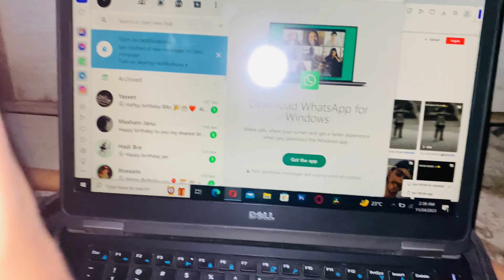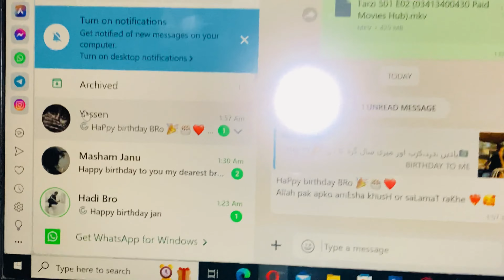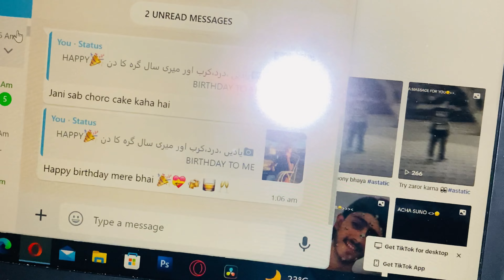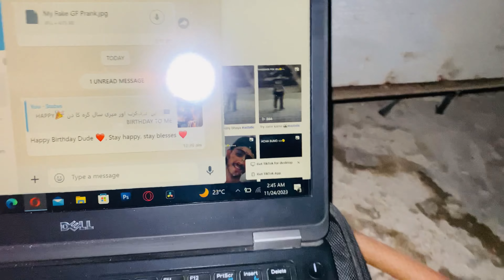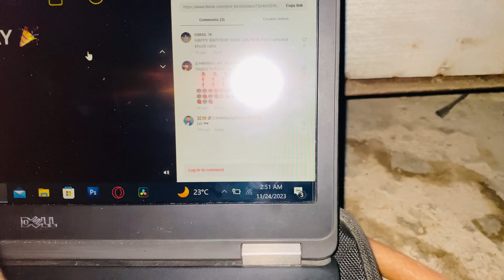MY BIRTHDAY WISHES 💕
How Daily Vloggers are Manipulating You ? | Aditya Saini | Hindi

How To Grow Vlogging Youtube Channel |
Some Facts..

BEST IDEAS TO SHOOT YOUR DAILY VLOGS | DAILY VLOGS TOPIC | BEGINNE...

5 Vlogging Tips For Beginners (2023) | ≥

สสสสสรส!

( Motivational Video

Indian Vloggers Are Not Your FAMILY |
Mango Boi